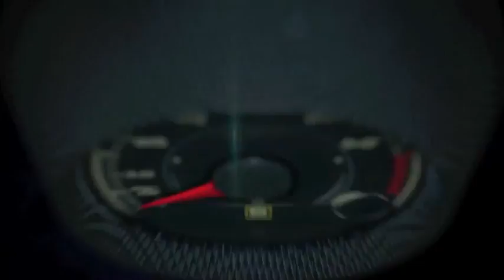Autos 0 60 2014 Lamborghini Huracan at the Amelia Island Concours D´Elegance